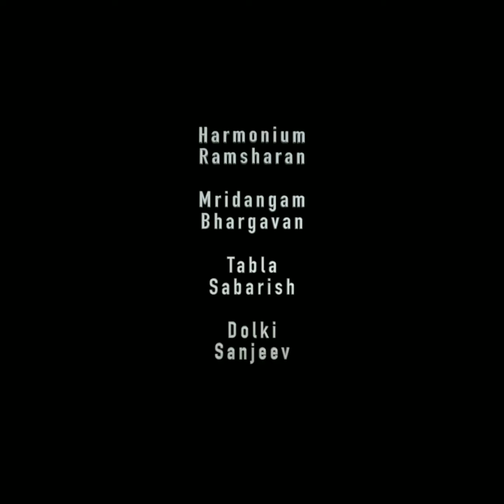8TH YEAR ANNIVERSARY SPECIAL | LORD GANESHA | Ganapathiyae Varuvaai | SBSBM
Coming together is a beginning, staying together is progress, and working together is success!

Enjoy our try on a beautiful composition on Lord Ganesha ahead of our 8th Year Anniversary!

"கணபதியே வாருவாய் கருணைமழை பொழிவாய்"

Talam:
Adi

Ragam:
Keeravaani

Padma
Kanaga
Madhumitha
Shravan

Harmonium:
Ramsharan

Mridhangam:
Bhargavan

Tabla:
Sabarish

Dholki:
Sanjeev